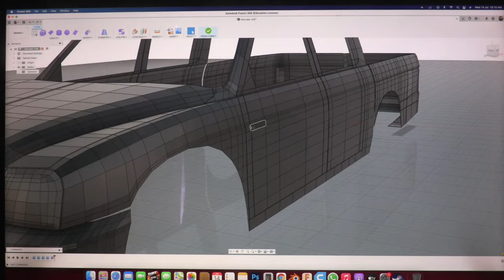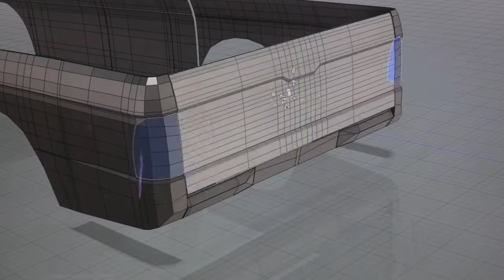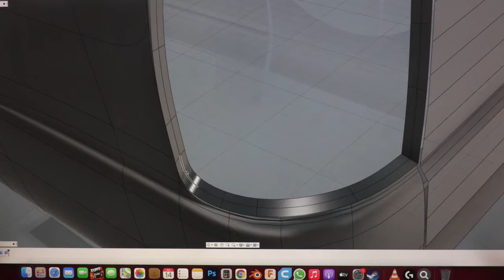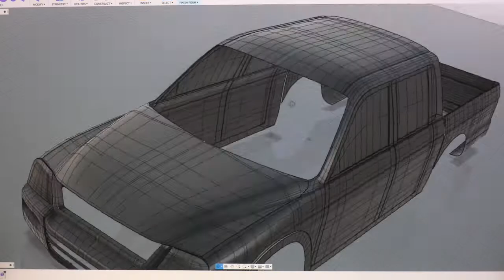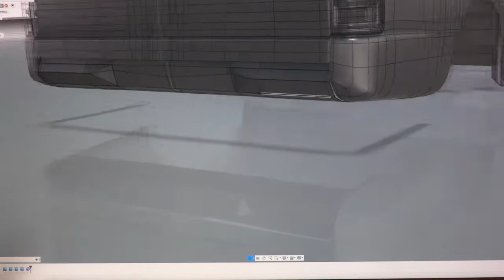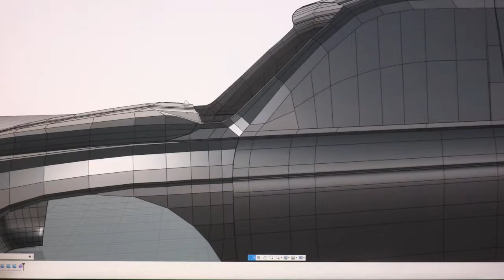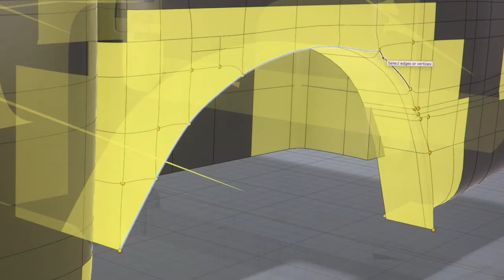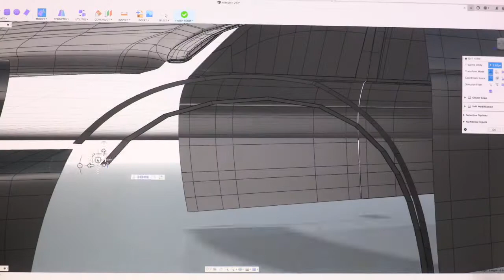Fusion360 T-spline Pickup Truck Model | Parmar Kishan | Part #2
Fusion360 T-spline Pickup Truck Model

Ignore
autodesk,fusion360,car,modeling,pickup,truck,part2,T-spline,fusion,carmodeling,sculpting,freeform,3d,parmar,kishan,truck model,fusion360T-spline,fusion360tutorial